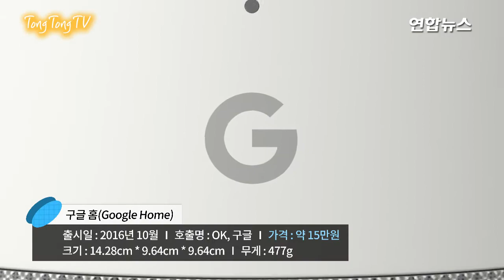새로 뽑을 나의 인공지능 비서는? [통통영상]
설명인공지능 기술이 주목 받고 있는 요즘, 이를 이용한 스피커가
화제가 되고 있습니다.
국내에 출시된 SKT의 '누구'와 Kt의 '기가지니'가 그 주인공이죠.
하지만 해외에선 이에 앞서 아마존과 구글에서 A.I 스피커를
선보였습니다. 그 두 스피커를 지금 소개합니다.